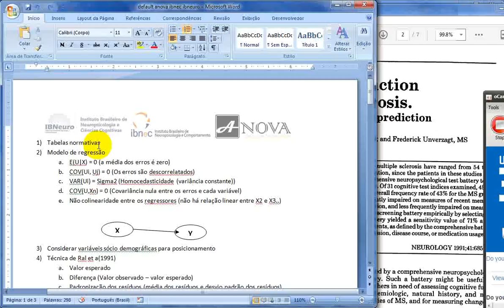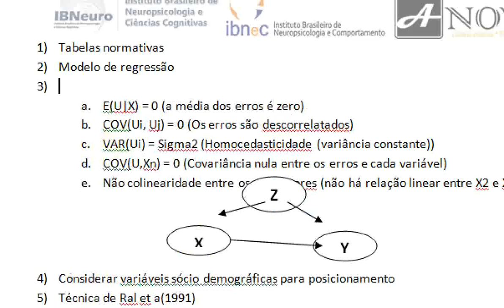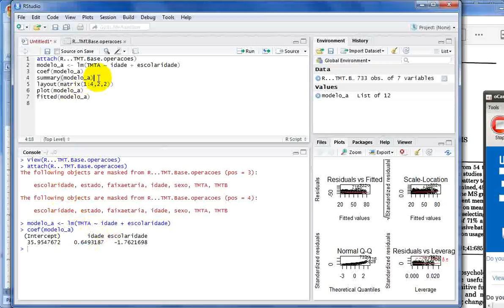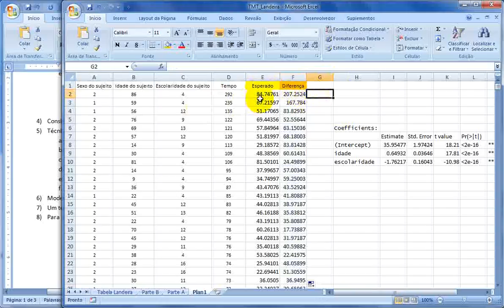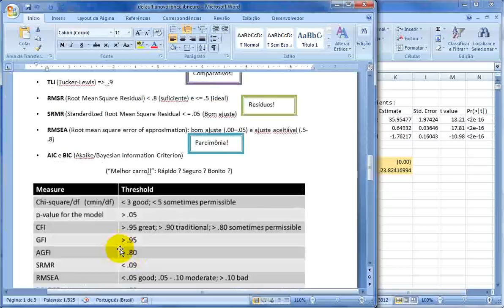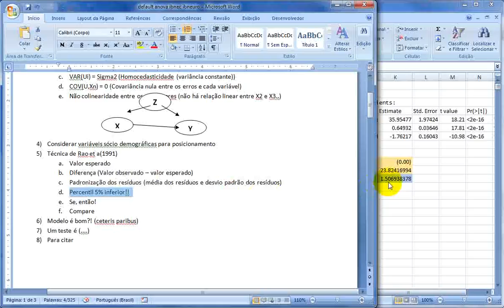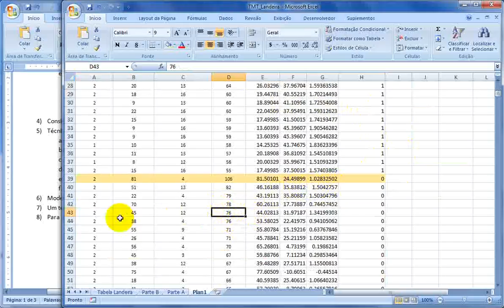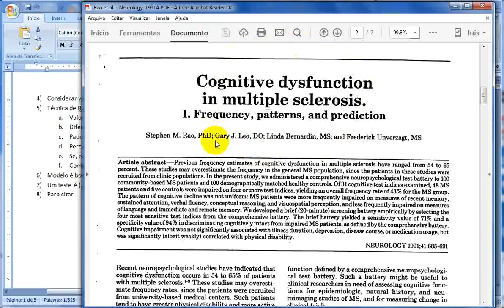11 - Tabela normativa - Modelo de Regressao de RAO ET AL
Este tutorial ensina como fazer uma tabela normativa baseada em regressão múltipla. O artigo que inspirou é Rao S. M., Leo G. J., Bernardin L., Unverzagt F. (1991a). Cognitive dysfunction in multiple sclerosis. 1. Frequency, patterns, and prediction. Neurology 41, 685–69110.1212/WNL.41.12.2015

Este tutorial faz parte de uma série de vídeos instrumentais feitos para auxiliar na compreensão e execução de técnicas estatísticas e psicométricas principalmente à Psicologia